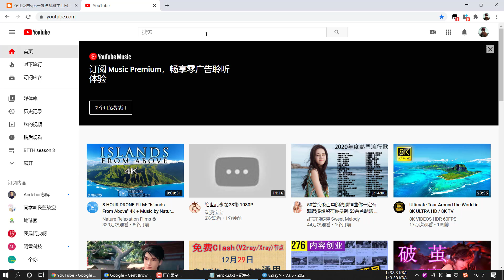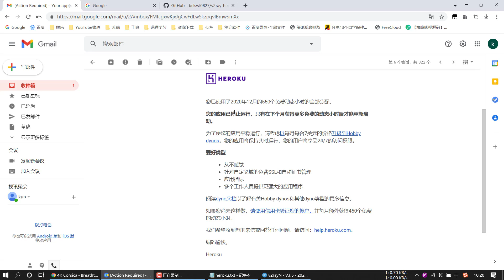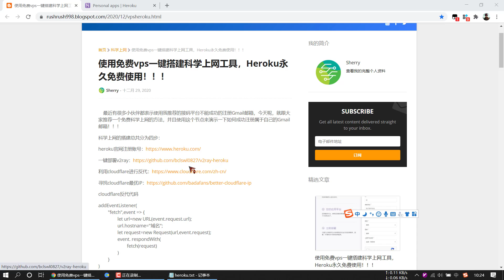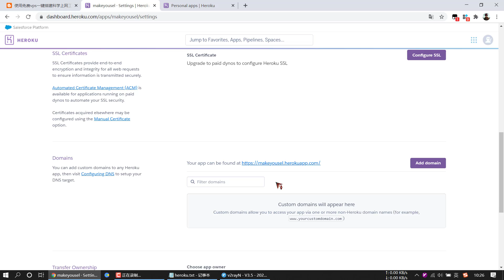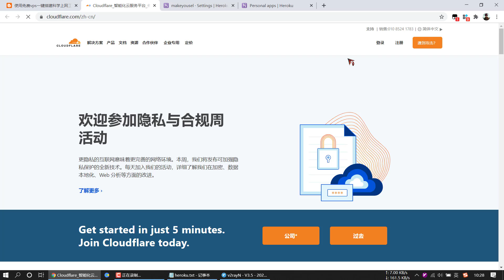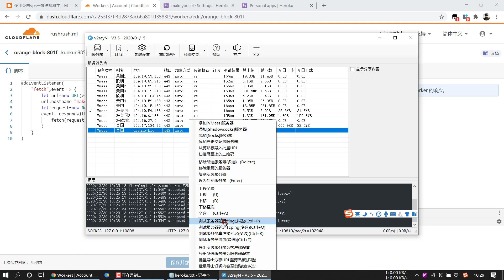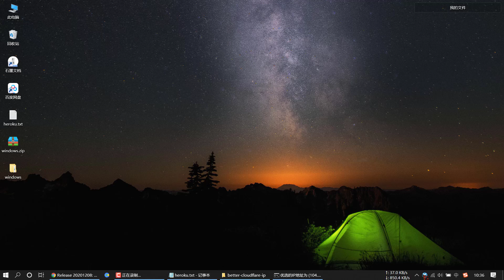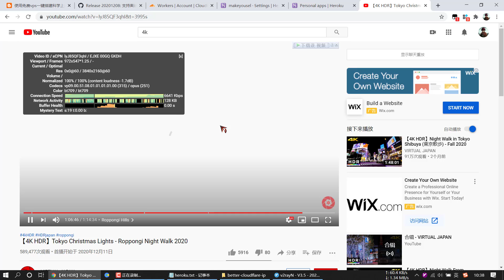如何使用免费vps一键搭建科学上网工具？代替你的VPN，Heroku永久免费使用！！！（字幕CC）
科学上网的搭建总共分为四步：
1、heroku官网注册账号
2、一键部署v2ray
3、利用cloudflare进行反代
4、寻找cloudflare最优IP

科学上网小白可以自行搭建的免费vps服务器，已经免费白嫖很久啦，满足日常的科学上网需求，白天轻松看4K